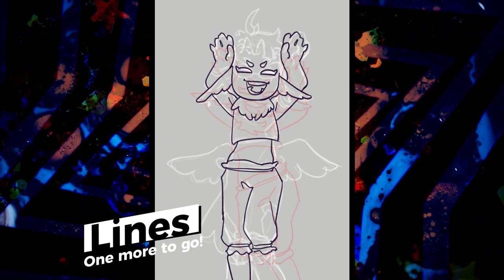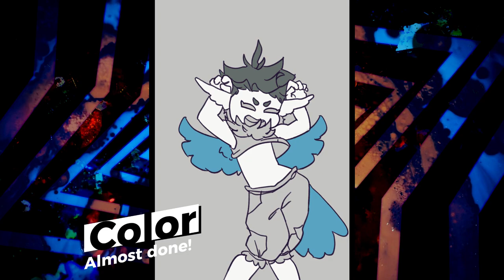Silly Bird VTuber does the CaramellDansen ꒰ঌ( •ө• )໒꒱ Animate with me! (✍ SPEED DRAW)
Support me!